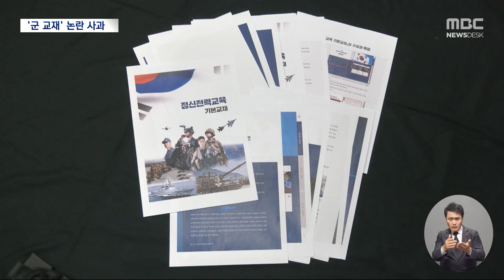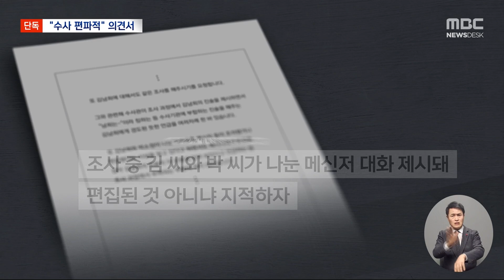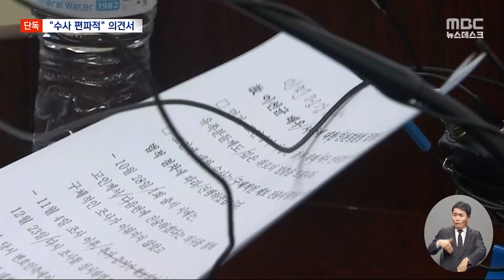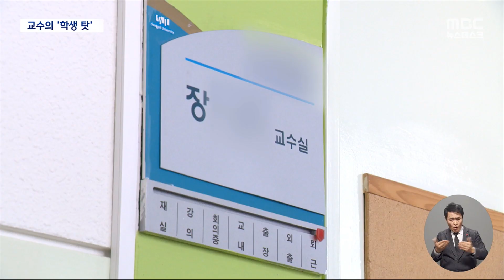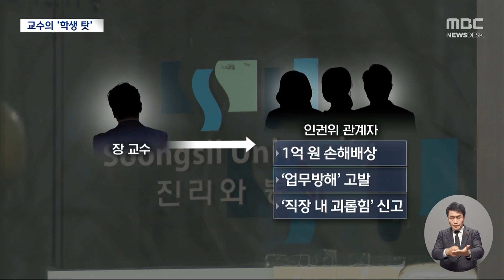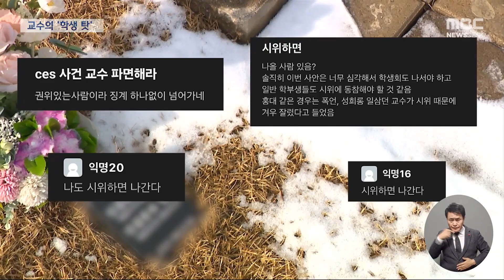[이슈 Pick? Pick!] 한동훈-이재명 만남‥'쌍특검' 논의 없었지만 "거부권은 당연" (2023.12.29)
1. 한동훈-이재명 만남‥'쌍특검' 논의 없었지만 "거부권은 당연"
2. '독도 분쟁' 교재에 신원식 사과‥'국민 교육자료 활용' 의혹도
3. 올해 물가상승률 3.6%‥19년 만에 2년 연속 3%대
4. [단독] 이선균 측, 사망 전날 제출한 의견서에 "경찰이 실장 진술에 경도됐다"